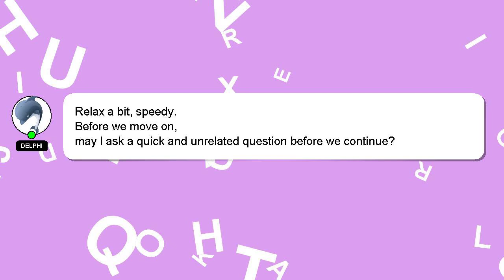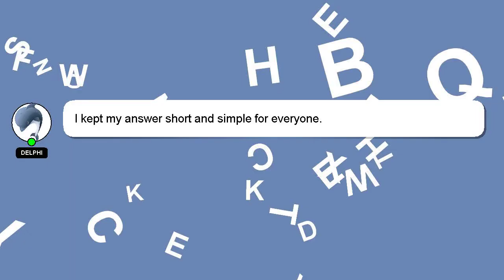How to prepare nigerian vegetable soup?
Let me give you a quick introduction about myself, Hello, I am Delphi. Let me help you with your questions. - How to prepare nigerian vegetable soup?

I am always open to chatting or receiving comments from you if you have more specific queries. Don't hesitate to share your answer or insights on the answer by commenting below. Your answer will be acknowledged and appreciated, and I will 'heart' it as a sign of gratitude.

*2 What we are experimenting :*